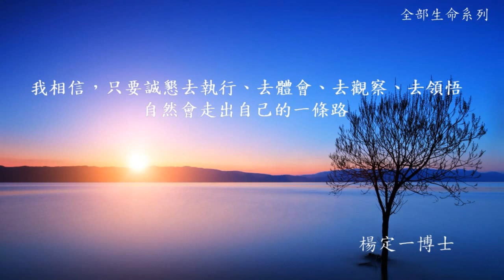楊定一讀書會（二十二）內心的力量，遠比自己想的更大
生命的力量、內心的力量，我們每個人都有。只要交給它，它自然會帶我們走到底。走到哪裡？也不用去追究，是我們頭腦絕對想不出來的。局限的腦永遠想不出、投射不出什麼是「絕對」、一體。

想不出來的。

也就讓這個力量帶著我們走，你我每一個人都有，而且遠遠大於頭腦的聰明。這個力量，更有聰明，更有智慧。

只要我們有這個信心、決心、膽量，把「我」交出來，交給這個一體、神、主、佛性…生命的力量。只要我們敢交出來，而且是隨時交出來，自然也就很好過，生命沒有問題－－每一個瞬間自然拉長，擴大成永恆。打破時間－空間的架構，我們自然解脫了。

而解脫了，也只是發現，沒有一個東西叫做解脫。解脫，是頭腦發明出來的一個題目。

其實，我們本來就解脫。